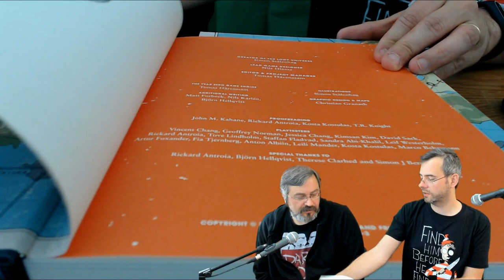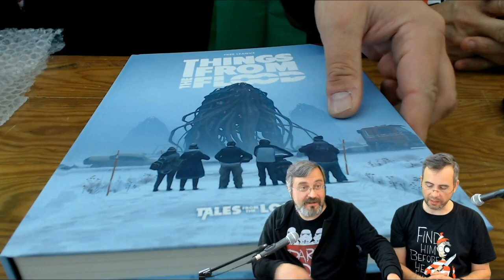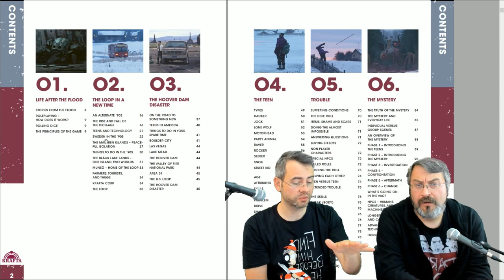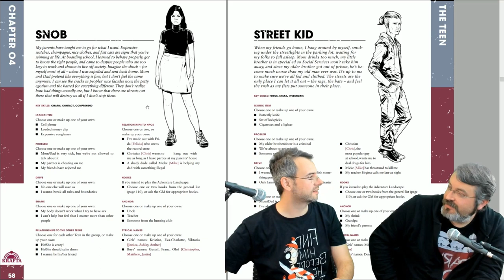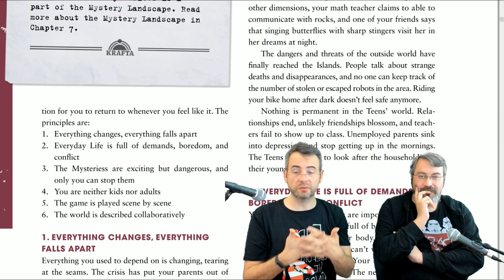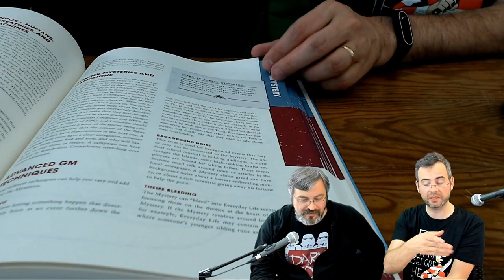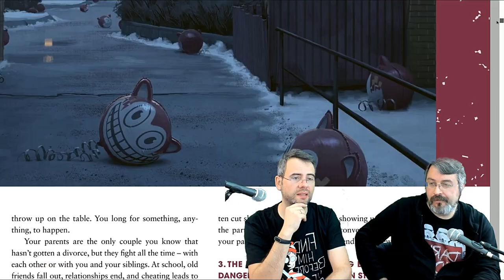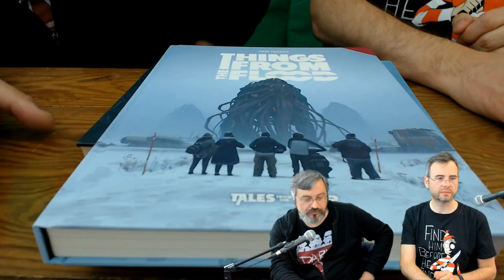🎲 Chronique Jdr 🎲 Things from the Flood 🎲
A l'occasion du financement participatif de Things From the Flood on vous fait une ouverture en direct de la version anglaise.
On vous dit tout sur cet univers atypique qui nous donne grave envie de replonger dans l'adolescence et les années 90...